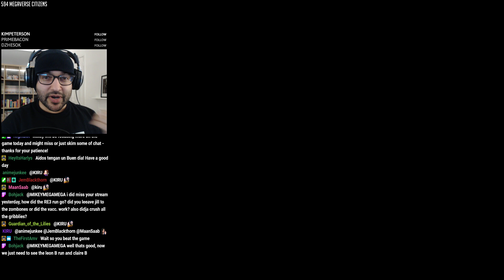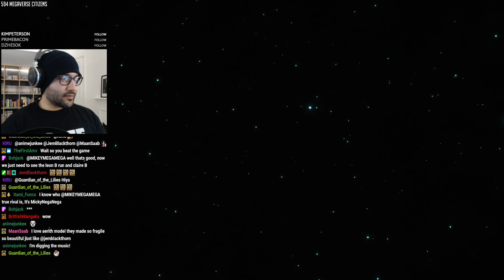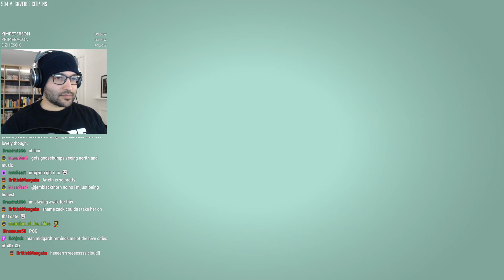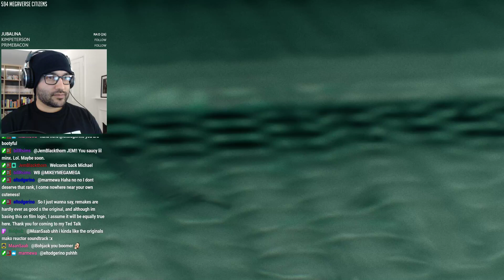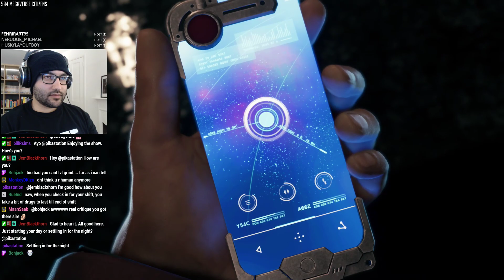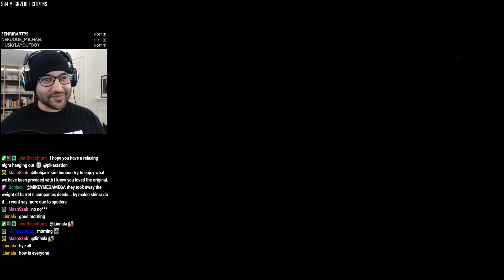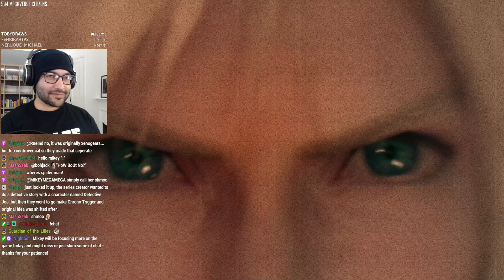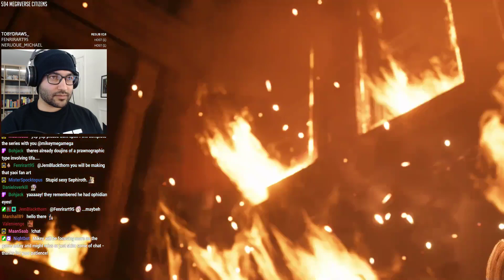FF7 REMAKE | 01 | The Destruction of Mako Reactor 1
Let's Play Final Fantasy 7 (VII) Remake! FF7 Final Fantasy VII PS4 RPG is the expanded new imagining of the classic PS1 FF 7 from 1997. Join Mikey plays live as we explore! Midgar Cloud Aerith Tifa, Barret Red XIII and the rest of the RPG crewe

Mikey is the UK no.1 Gamer so keep an eye on The Megaverse Videogame Let's Play series or Here on the Full Length VOD channel and the full Gaming playthrough longplay style playlist! From the latest Action, Horror, Mystery, Puzzle and RPG videogames to some of the retro videogame classics! Come join the chill gaming and chatting vibe here at The Megaverse or Live on Twitch!